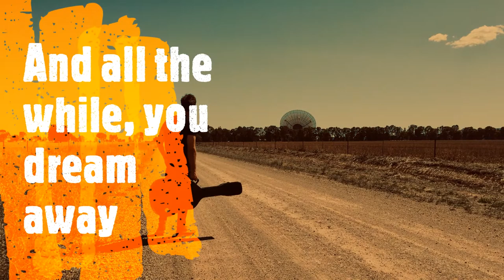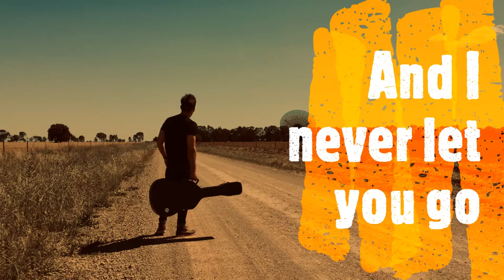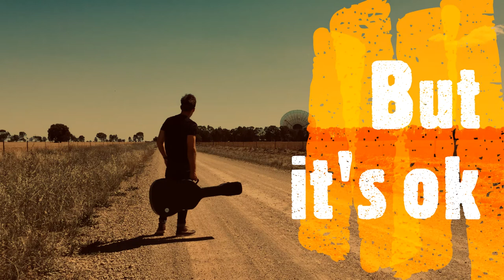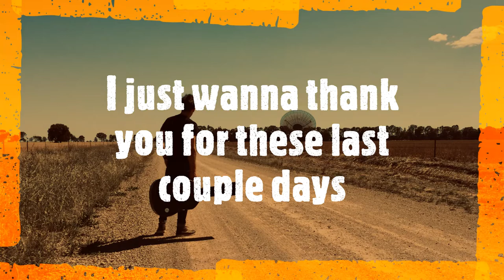2AM Lyric Video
Following the release of my new single "2AM" I've created this lyric video for all the crazy fans out there that need to know the words to sing ; ).  Hope you enjoy!

Be sure to check out the track on iTunes and Spotify!!